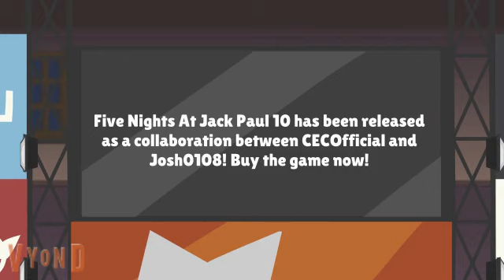Markiplier Plays Five Nights At Jack Paul 10 - Night 1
Markiplier plays the biggest and best FNAJP game released!
A collab with Josh0108.
Not a real Markiplier video.
Credit to Canadian Scout, Josh0108, Microsoft Sam, AnimationEpic, AndrewSilverman1, Jacksfilms, and NotSmirks.